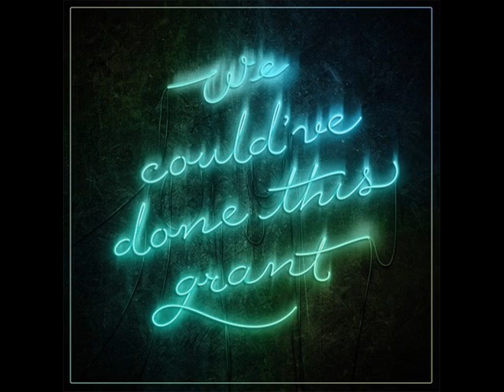Jenny Broke The Window - We Could've Done This Grant